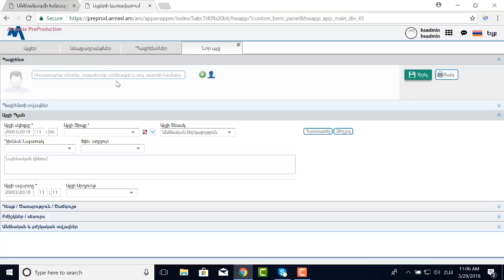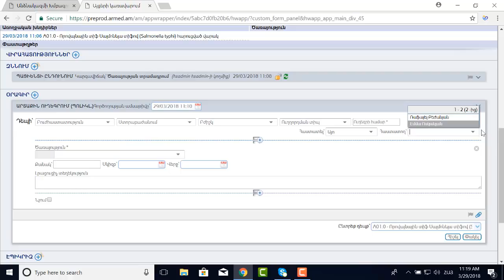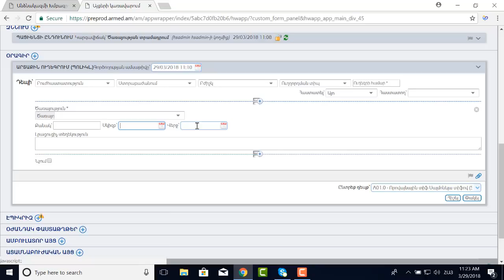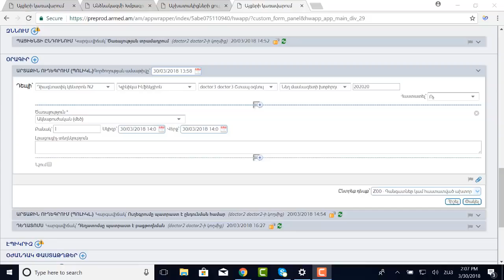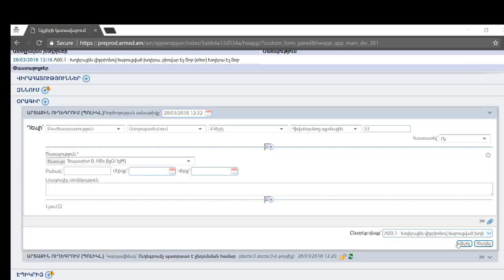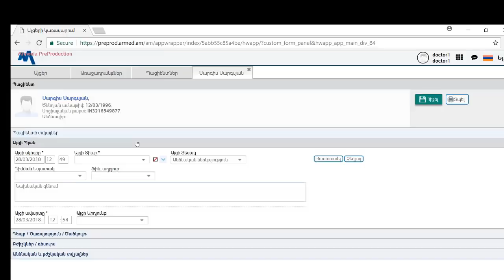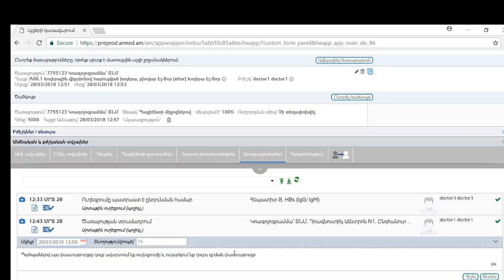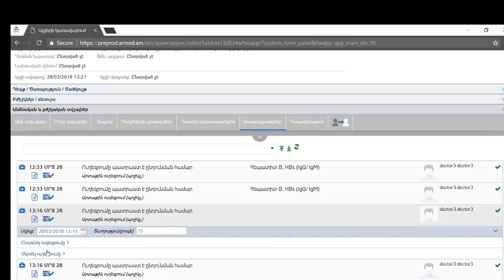Ուղեգրման փաստաթղթի լրացման մանրամասները